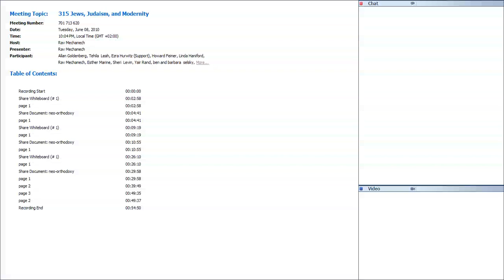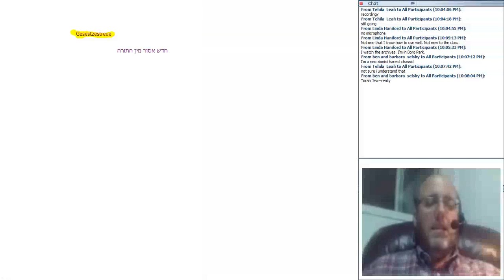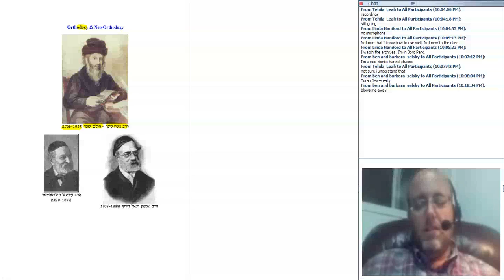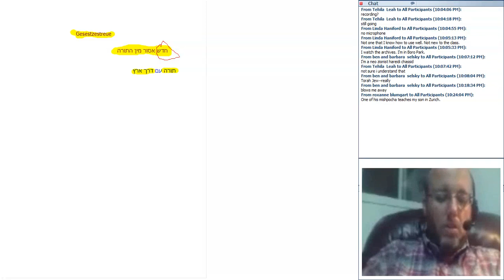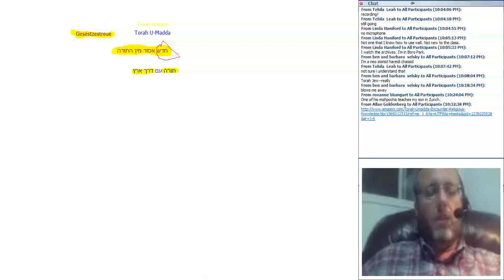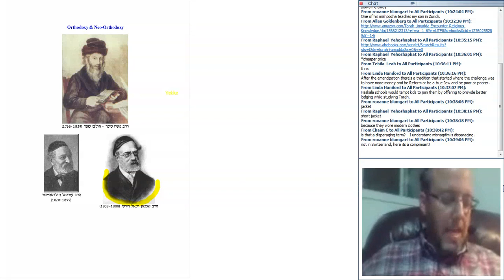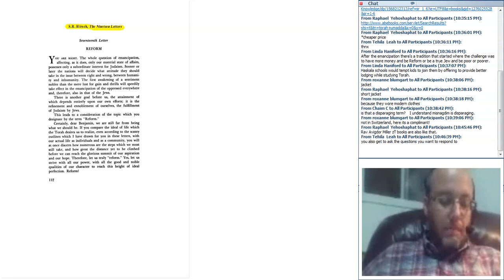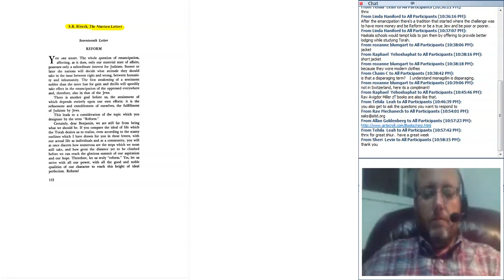Jews, Judaism, and Modernity Part 2: Episode 6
NEO-ORTHODOXY: Rav Samson Raphael Hirsch and the response to Reform

To view the course page or access the original video or audio recordings or handouts please